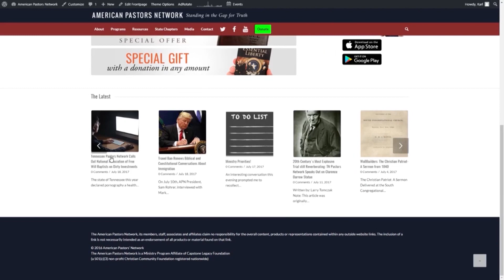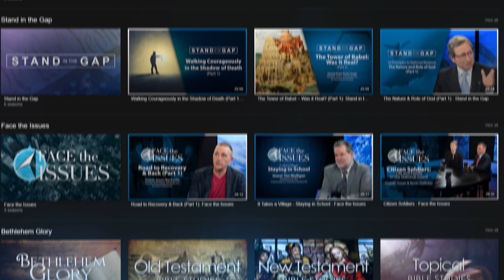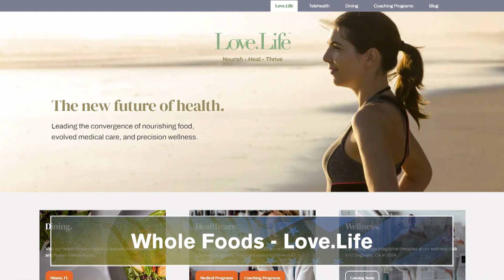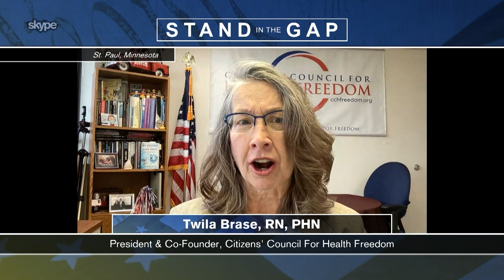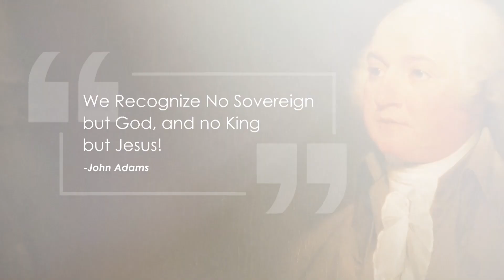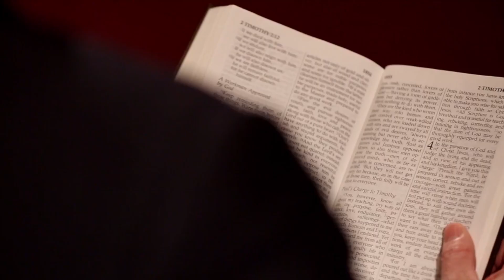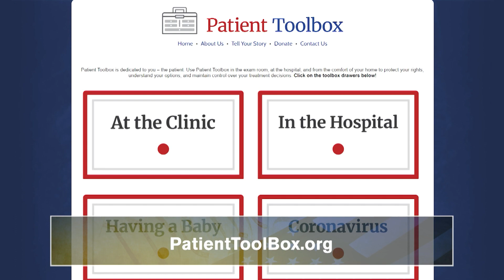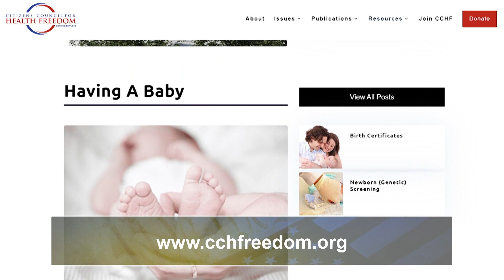Stand in the Gap TV: 2024 Health Freedom Trends - Vigilance Required – Part 2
Episode 237: Sam Rohrer and Isaac Crockett are joined by guest Twila Brase (President and Co-Founder of Citizen’s Council for Health Freedom) to discuss this important topic by going to the heart of the cause and defining the solution.

When it comes to all matters of life and particularly the admonition of Proverbs 22:3 of the wise man looking ahead, seeing danger, and taking corrective action it certainly applies to the area of health and health freedom.

For some people the idea of preparing for potential danger or being proactive in regard to looming danger is foreign. For many they don’t know how to do it. For others it is uncomfortable. Yet for others some think that if they think and act in regard to potentially advancing danger that they will be accused of being conspiratorialists, negative, or perhaps even guilty of walking by sight and not by faith.

But the Bible is clear. Wisdom is clear. To be alert, aware, or proactive is not foolish but wise.

Join us as we continue to look at the topic “2024 Health Freedom Trends: Vigilance Required”. We hope you’ll find the program challenging and informative.